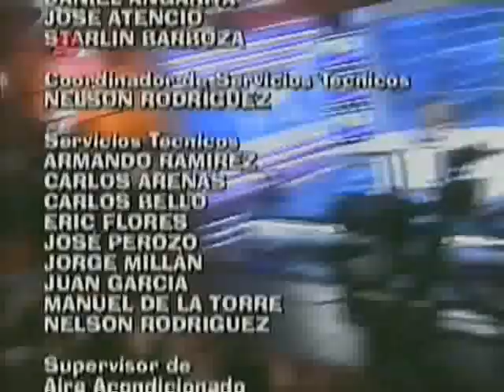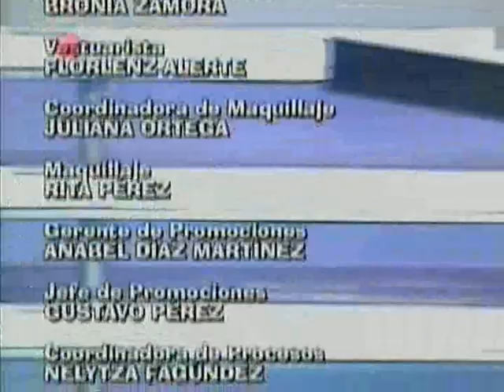Luis Chataing y Siudy Garrido (Parte 5/5).